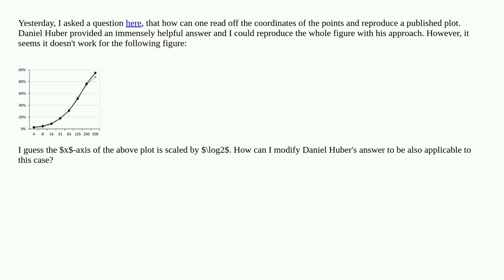Recovering data points and reproducing a figure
A special thanks goes out to the community

  plotting image-processing graphics